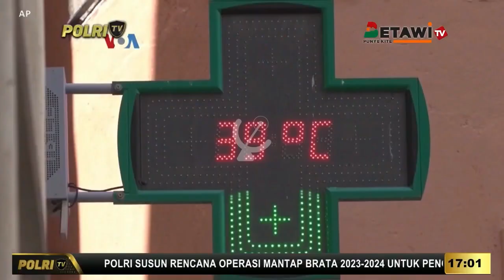PolriTV: OBB Presisi Petang 2023 (2023/07/24)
Polri TV & Radio